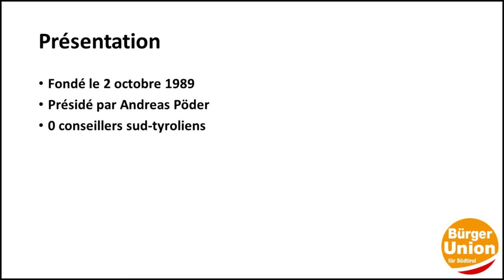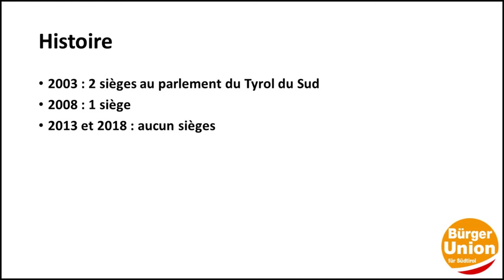Dans les urnes : Bürger Union für Südtirol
Cette vidéo vous informe sur l'union citoyenne pour le Tyrol du Sud : Bürger Union für Südtirol en allemand.
Mon logiciel de montage (Meine Montage-Software) : Shotcut